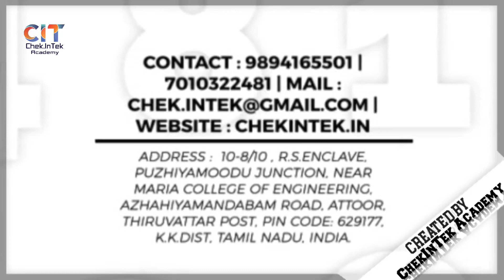PHOTOSHOP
𝐂𝐡𝐞𝐤.𝐈𝐧𝐓𝐞𝐤 (𝐂𝐈𝐓)

We are to assist you in Education services

𝐏𝐡𝐨𝐧𝐞
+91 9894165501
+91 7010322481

𝐋𝐨𝐜𝐚𝐭𝐢𝐨𝐧
Chek.InTek (CIT)
10-8/11, RS Enclave,
Puzhiyamoodu Junction,
Near Abhi ENterprises and
Maria College of Engineering